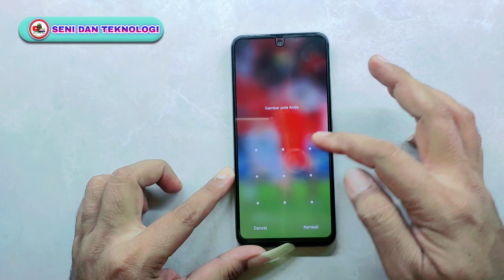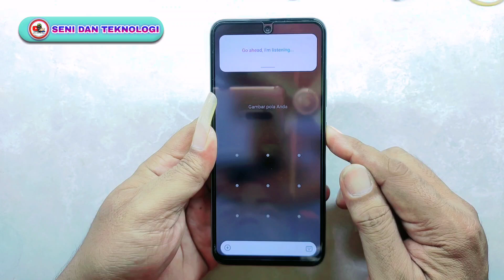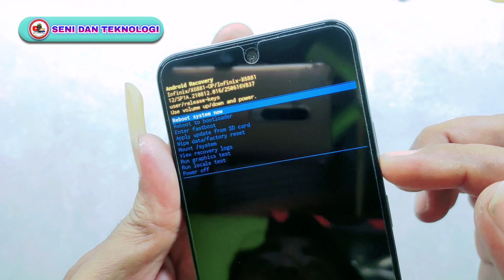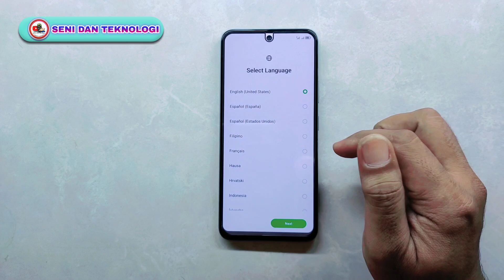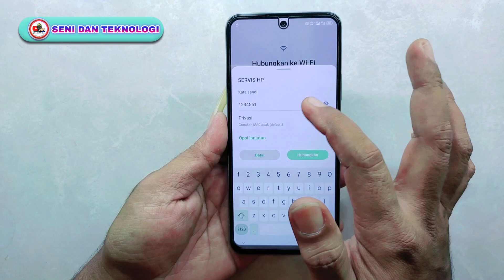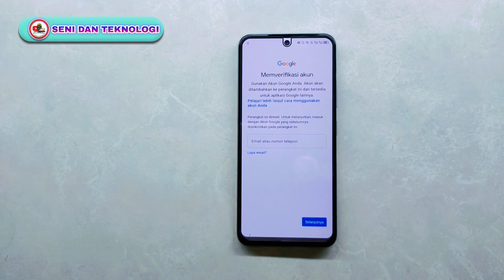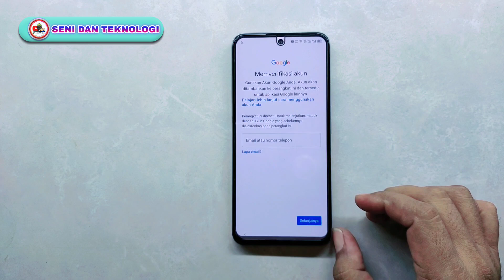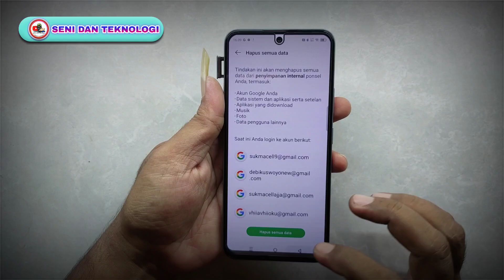INFINIX HOT 50 PRO LUPA KUNCI LAYAR PIN POLA TANPA PC || FIX INFINIX HOT 50 PRO FORGOT SCREEN LOCK